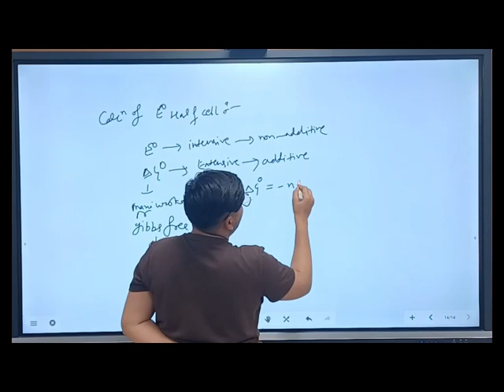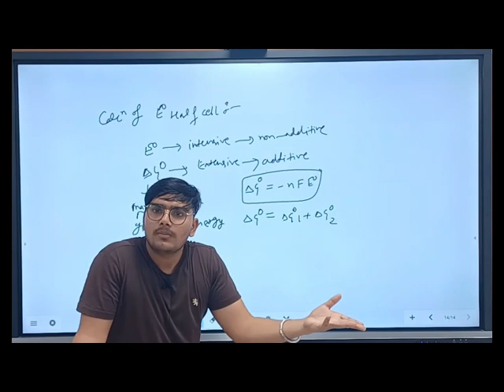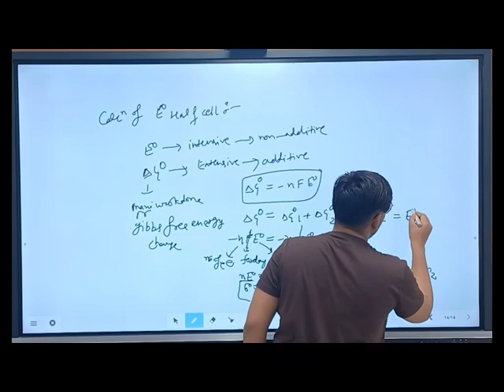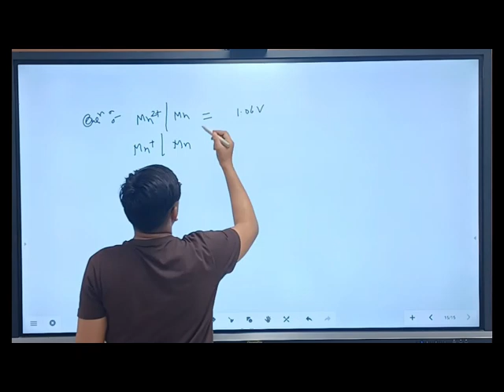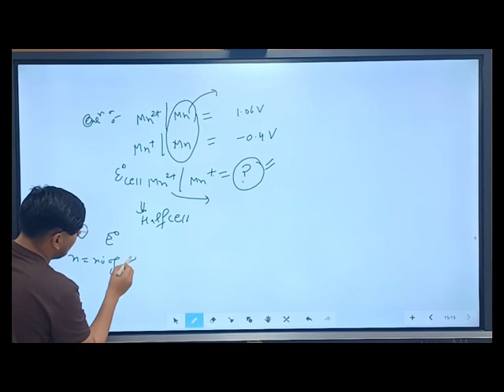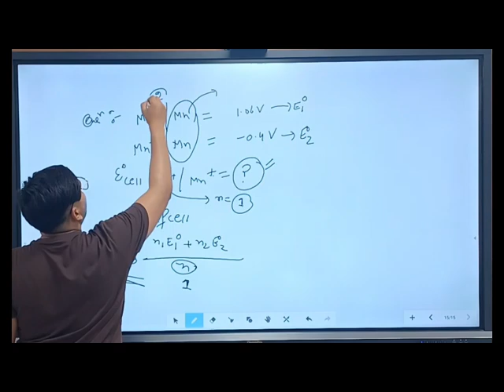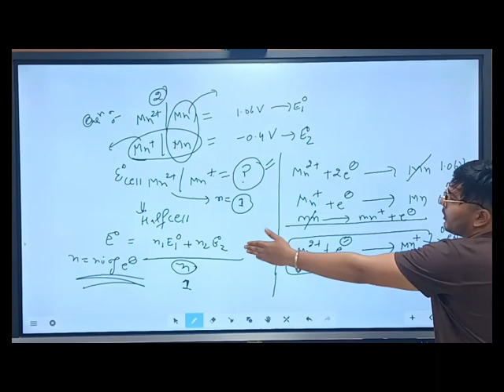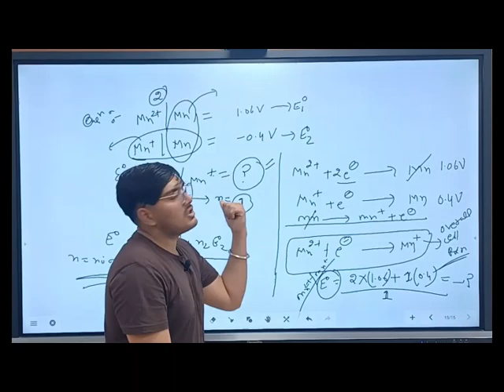Enode Cells electrochemical cell and electrolytic cell chemistry important topic for neet and jee